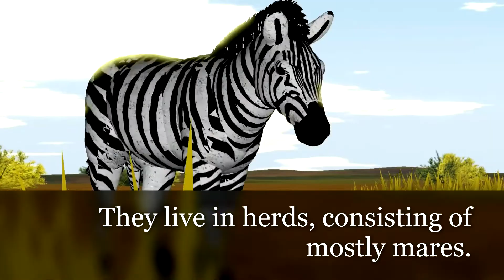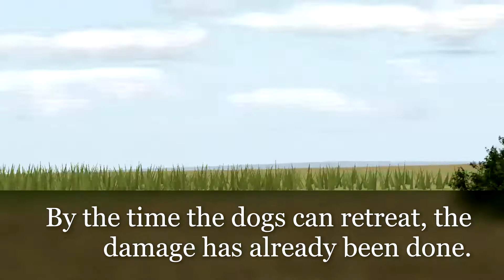DOCUMENTORY: Behind the Scenes with Africa ||Episodes 5&6 || (Wild Savannah ROBLOX)